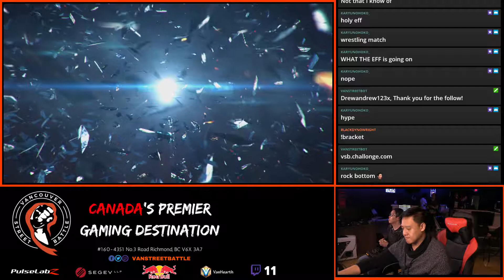Tekken 7 Weekly #22 LQ Ellicky VS Jiho